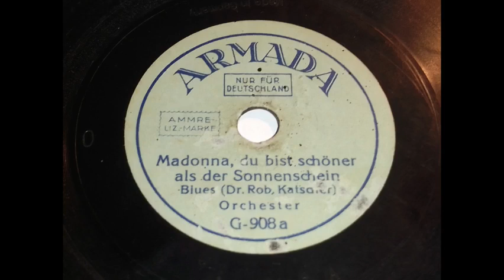Madonna, du bist schöner als der Sonnenschein